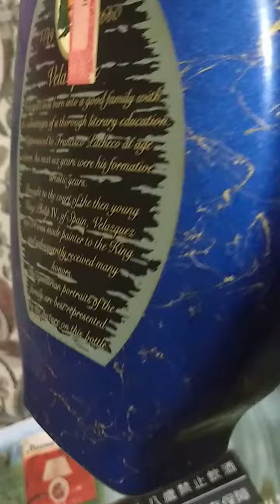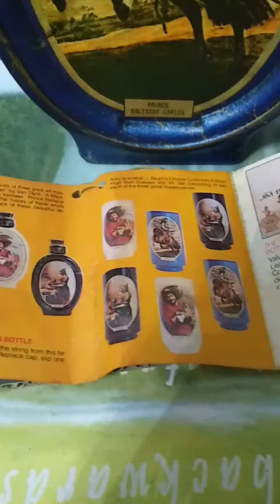JAMES B. BEAM Beam's Choice 8yo - Velazquez - PRINCE BALTASAR CARLOS 750ml